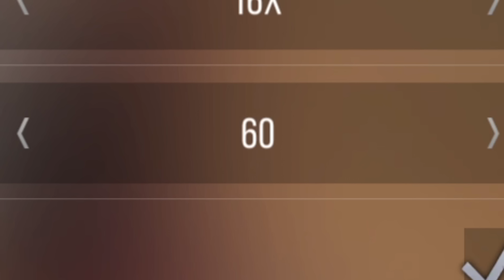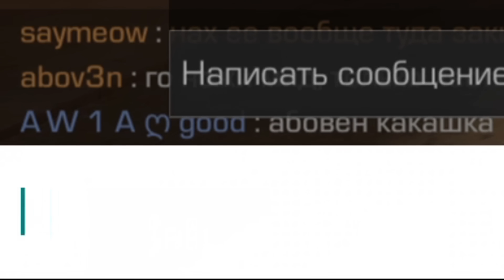ЧТО ЕСЛИ ПОНИЖАТЬ ФПС ЗА КАЖДУЮ СМЕРТЬ😆 (STANDOFF 2)